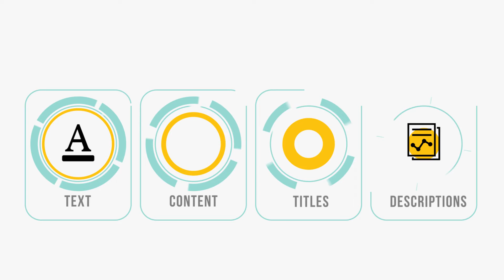Search Engine Optimization